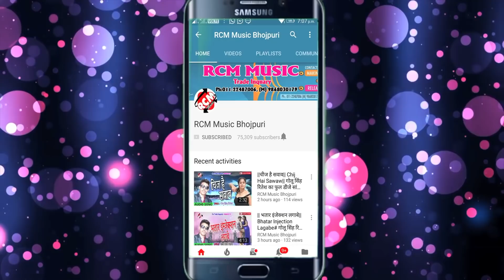अवधेश प्रेमी का 2018 का सबसे बड़ा रोमांटिक वीडियो || जीजा जी भीतर से चितर न देहब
Title: Jija Ji Bhitar Ke Chitar Na Dehab
Singer: Awdhesh Premi Yadav
Lable: RCM Music
Lyrics: Bicky Visal